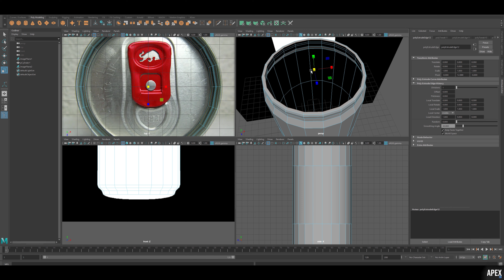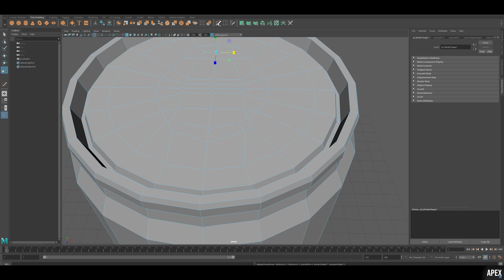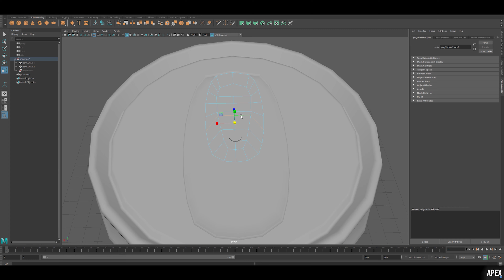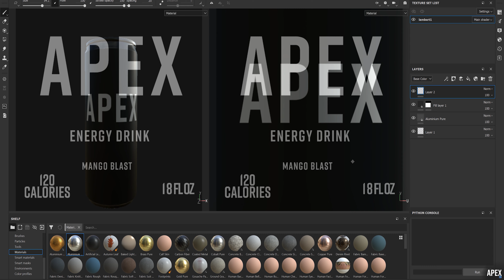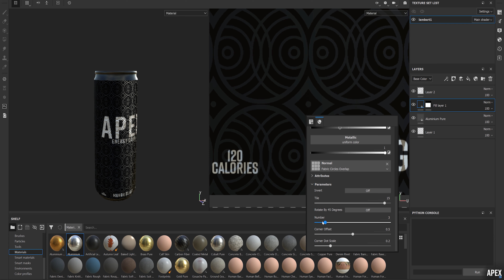Speed Modeling Energy drink - Maya, substance Painter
Want to see something else modeled? Leave a Comment on what future things you’d like to see made.

Software:
Maya, Substance Painter